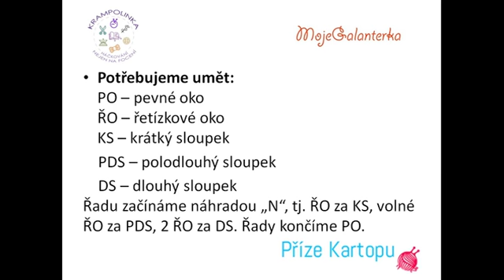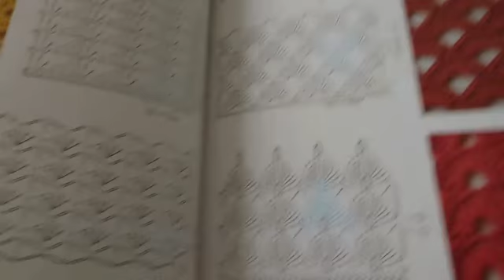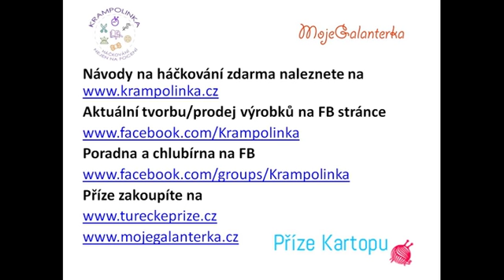Jaroletní čepička Bambu. Jednoduchá a rychlá čepička pro holky.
Jaroletní čepička z příze Kartopu Bambu pro velikost 44-45 cm je perfektní outfit od jara až do podzimu. Krásný a jednoduchý vzorek. Čepičku doplníme kytičkou. Celý psaný návod na